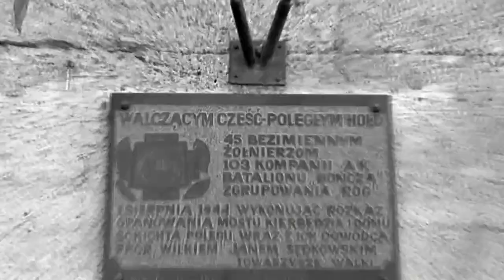Zjednoczony Ursynów - Miasto moje [MUSIC VIDEO HD]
słowa - Sobiepan ,Waco
muzyka - Waco
montaż - PWSEms